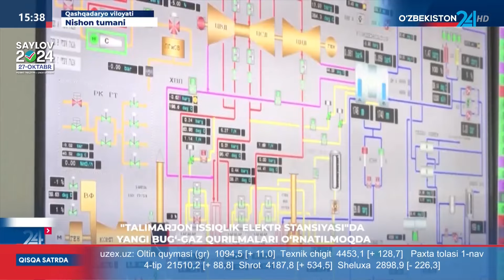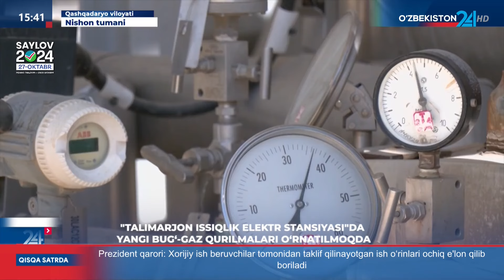“Tоlimarjon” IESda yangi bug‘-gaz qurilmalari bunyod etilmoqda